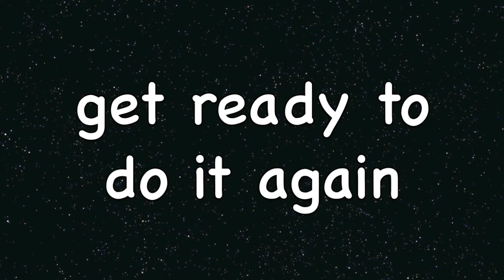Tabata Song - Rise (Katy Perry / COVER REMIX)